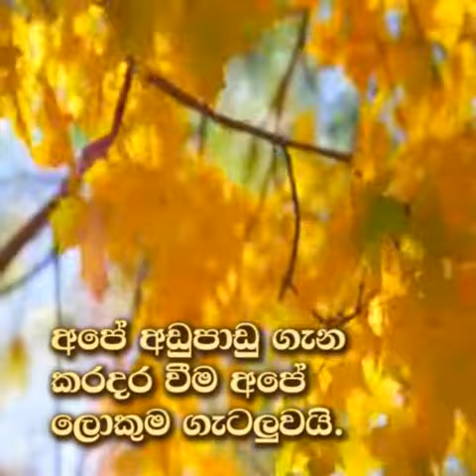2022-10-23 THOUGHT FOR TODAY